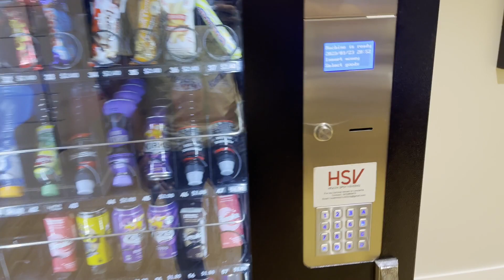THIS IS HOW MUCH MY VENDING MACHINE MAKE IN A WEEK 🇦🇺 SIDE HUSTLE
check my video.  my honest experience in australia.